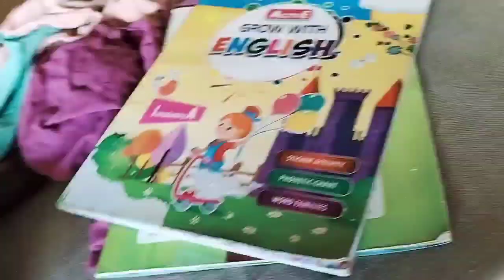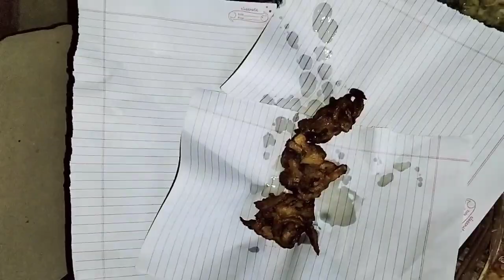barish ke mosam me hm ne bnaye pakode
instagram follow please👇
                                            samarpawar753

hit like:👍🏻